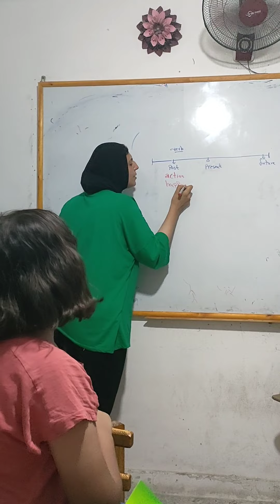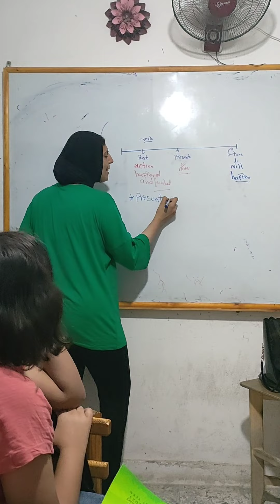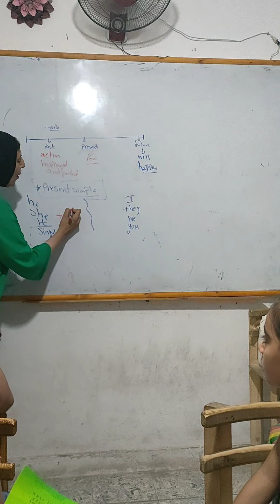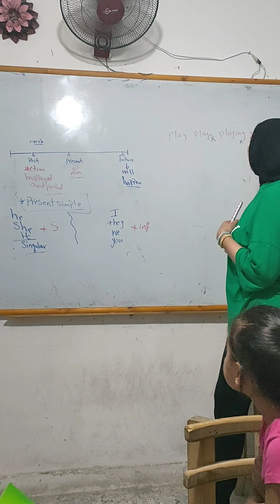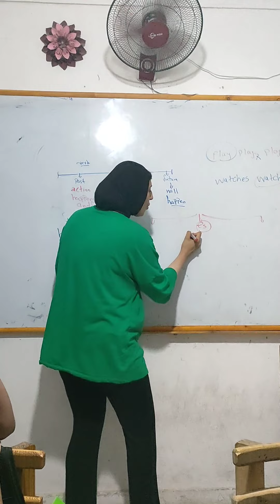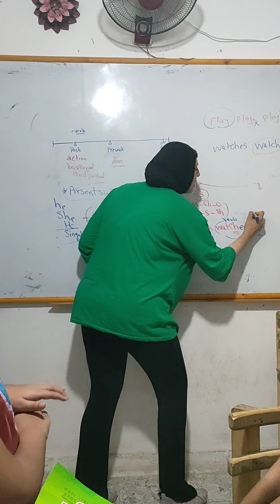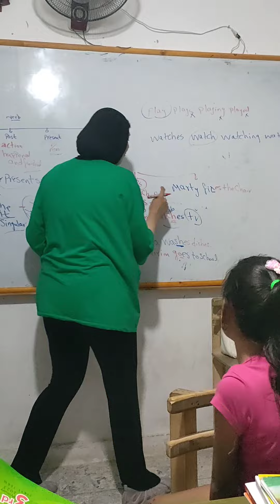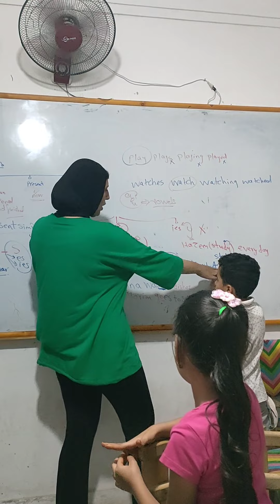positive form of present simple 🙏